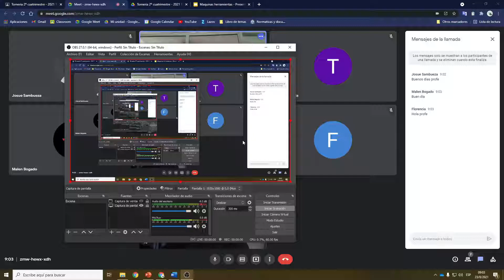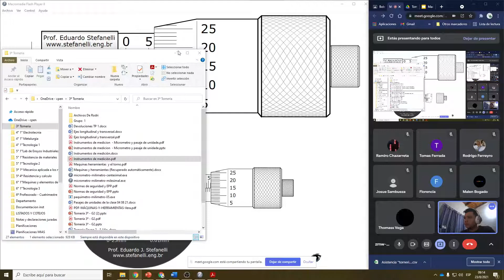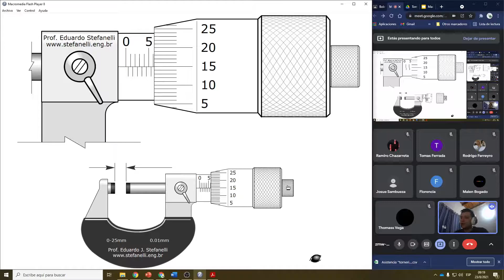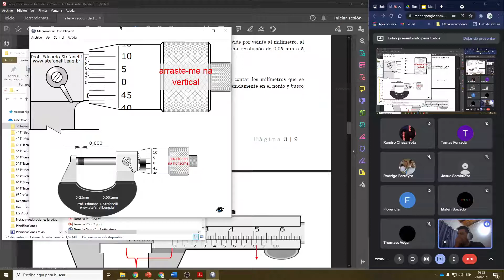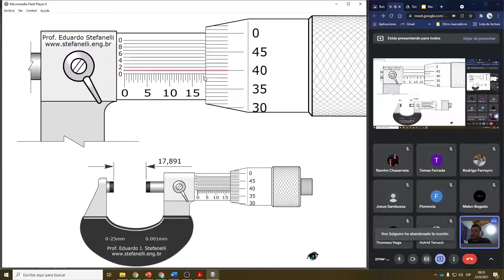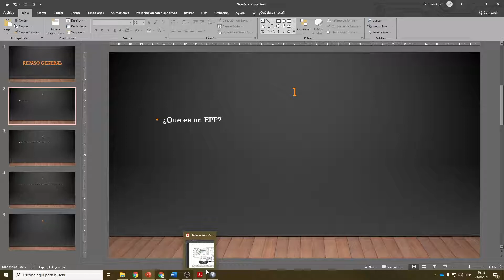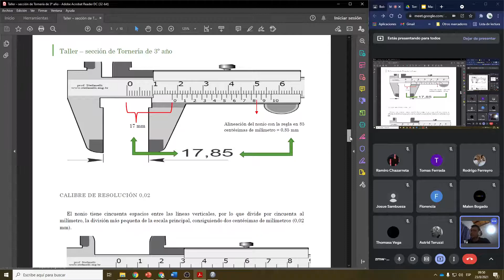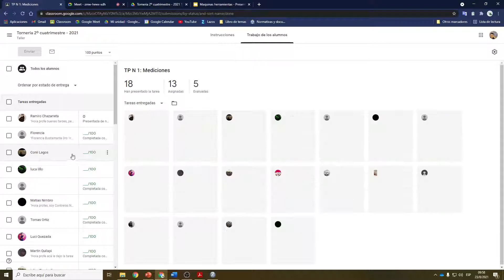Clase de repaso 23 08 2021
Materia: Taller sección de tornería
Tema: Repaso de contenidos
Clase del 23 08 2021
3º Año